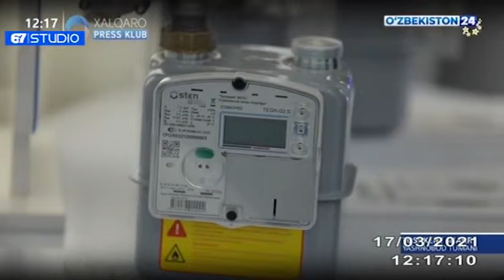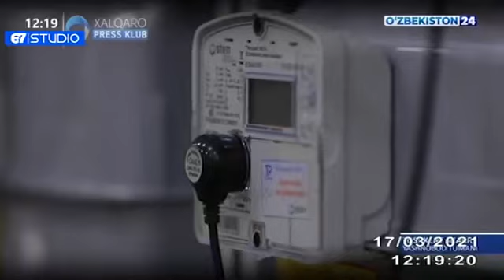“Osten” ақлли газ ҳисоблагичларининг афзалликлари ҳақида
Халқаро пресс-клубнинг “Энергетика тизимида замонавий инновациялар: муаммо ва ечимлар" мавзуидаги сессияси